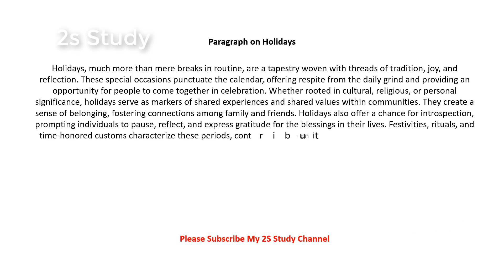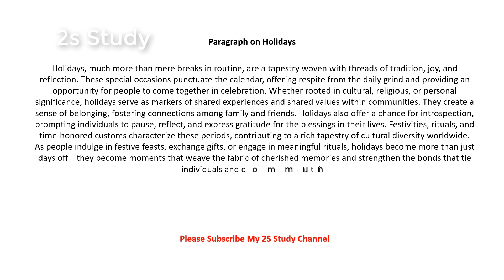Paragraph on Holidays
- Global Village
- Ecological Balance
- Kitchen Garden
- The Zoo You Visited
- Nuclear Family
- My Family
- Leisure Time
- Environment Pollution
- Deforestation
- Greenhouse Effect
- How to Observe a Birthday
- Air Pollution
- A Nurse
- Ambition
- Computer
- Bangabandhu Satellite
- Digital Bangladesh
- Discipline
- Dividing the Bread
- Drug Addiction
- Early Rising
- Experience is The Best Teacher
- Female Education
- Load Shedding
- My Grandfather
- My Village
- Newspaper
- Secret of Good Health
- Solar Cooker
     ↬ Solar Energy
- National Memorial
- Begum Rokeya
- The Cow
- The Dog
- The Cat
- The Rice
- Tea
- Paper
- Milk
- A Picnic
- Student Life
- Diana’s Death
- Rickshaw
- Television
- Food
- ATM Card
- Water
- A Postman
- A Summer Noon
- A Protest Meeting
- A Dictionary
- A Traffic Police
- Adult Allowance
- A Tea Party
- A Book-Stall
- A Reporter
- Advertisement on TV
- A Birthday Party
- A Television Set
- A Religious Festival
- A Sudden Death News
- A Sun-Set Scene
     ↬ A Beautiful Sun-Set
- A Bosom Friend
- Acid Throwing
- A Scene After A Storm
- A Wedding Ceremony
- A Coaching Centre
- An Ideal Student
- An Evening Walk
- An Election Day
- An Interesting TV Serial
- An English Class
- Anger
- Amusement
- Autumn
- AIDS
- Band Music in Bangladesh
- Blood Bank
- Baishakhi Mela
     ↬ Boishakhi Mela
- Buying Books
- Benefits of Computer Education
- Brain Drain
- Canal Digging
- Changing Trends in Family Life
- Civic Sense
- Computer Exhibition
- Crime in Cities
- Cultural Intrusion
- Cricket
- Cyclone
- Cyber Café
- Character
- Childhood Memories
- College Hostel
- Computer Today
- Child Trafficking
- Charity
- Clean Water
- Road Accident
- Dangers of Smoking
- Discipline
- Diligence
     ↬ Industry is the Mother of Good Luck
- Dengue Fever
- Earthquake Disaster
- E-Commerce
- Examination Centres
- Eating Habit
- Fresh Air
- Friendship
- Fundamentalism and Terrorism
- Female Education
- Flattery
- Frugality
- Frustration
- Flowers You Like
- Falsehood
- Freedom Fighter
     ↬ Gender Disparity
     ↬ Gender Disparity - eNS
- Global Warming
- Globalization
- Gardening
     ↬ My favourite Hobby
- Guest Birds
     ↬ Migratory Birds
- Gratitude
- Human Rights
- Holidays
- Happiness
- How to prepare a cup of tea
- Hospitality